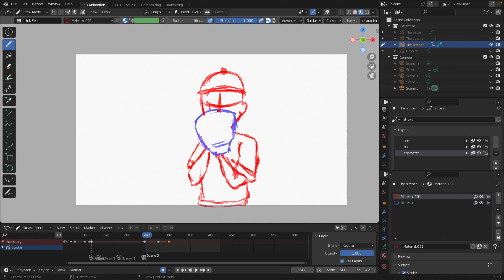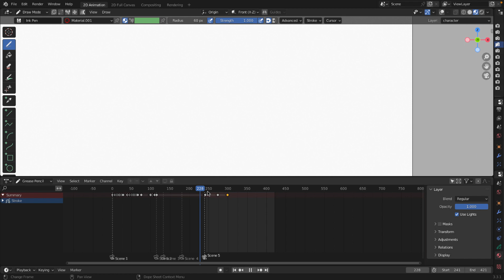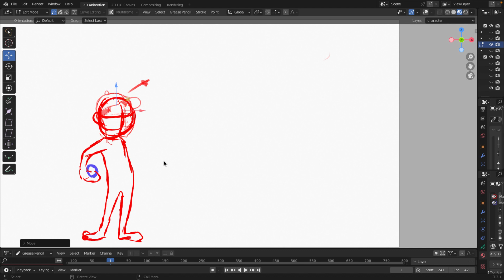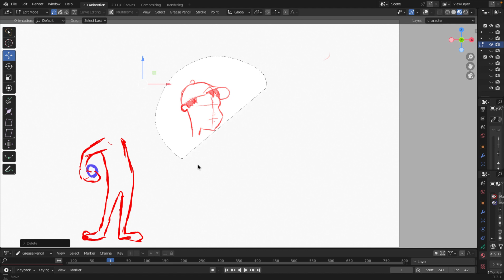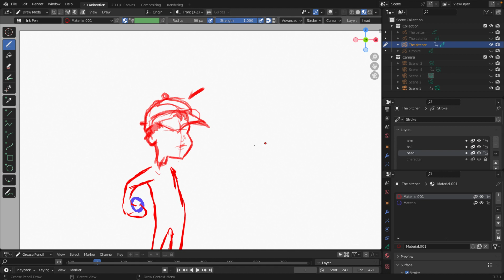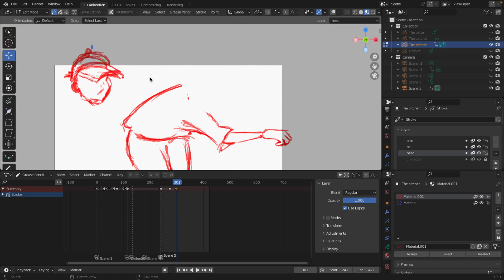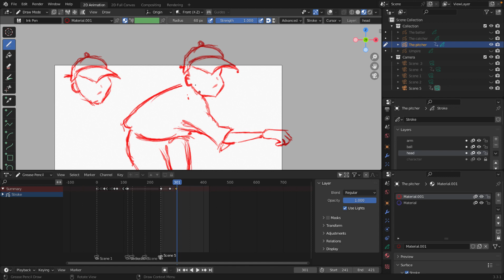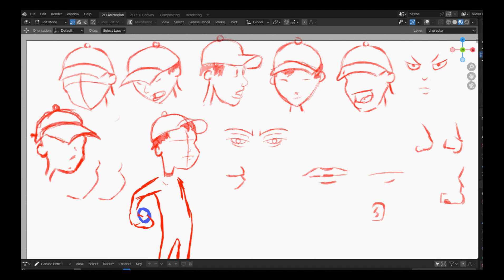2d Animation Blender - The Baseball Game! Character Design - The Head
In this part, I will show you how to design the head of a character.  Happy Drawing!  Savvy!